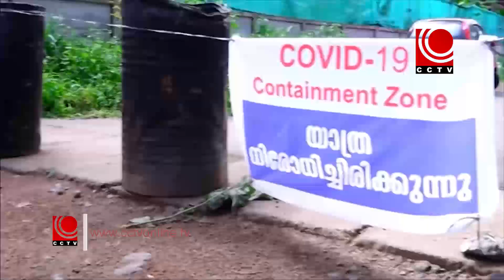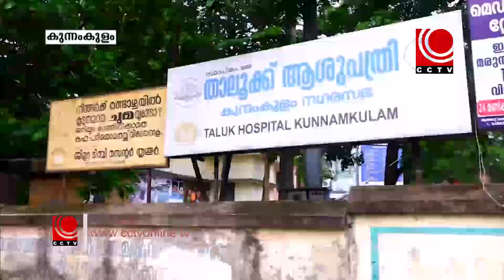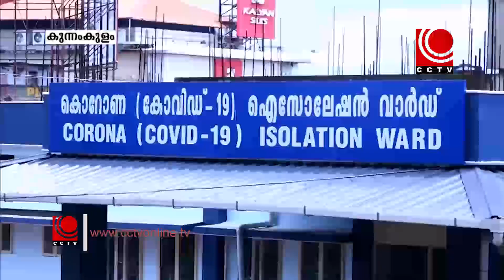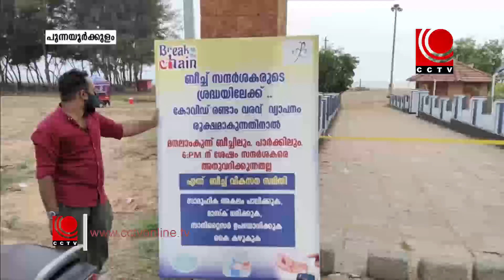NEWS@8PM 18 04 2021